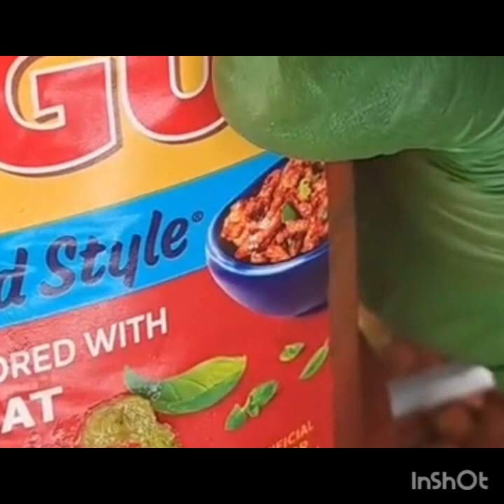@ vin gade bel nevey heyyy Zaman